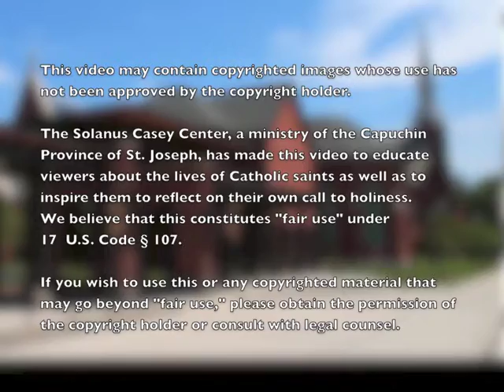St Thérèse of Lisieux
Saint Thérèse of Lisieux (Born Marie-Françoise-Thérèse Martin, January 2, 1873 – September 30, 1897), or Saint Thérèse of the Child Jesus and the Holy Face, O.C.D., was a French Discalced Carmelite nun. She is popularly known as "The Little Flower of Jesus" or simply, "The Little Flower".

Here is a brief bio of her life and how it had inspired Fr. Solanus Casey